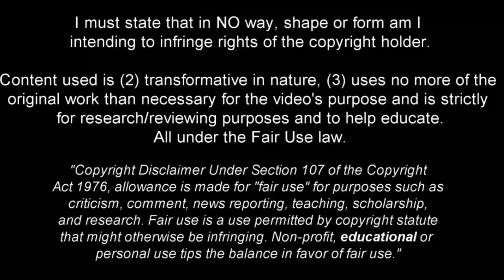Only Injuries Can Stop Sekou Koita